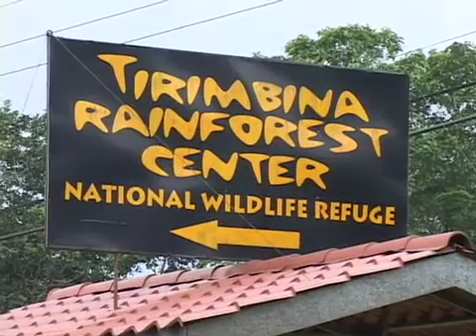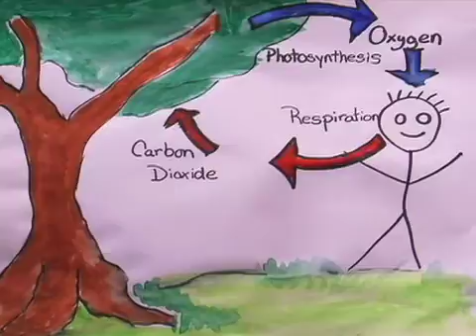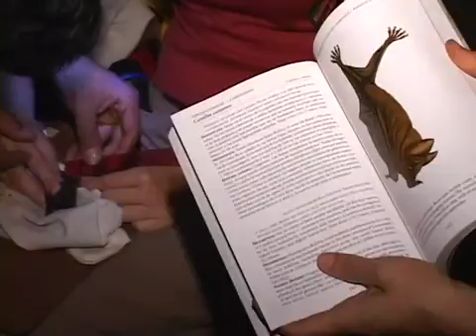Bats of Costa Rica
A Super Natural Adventure into the misunderstood world of the bat.  Filmed on location at Tirimbina Rainforest Center in Costa Rica. Ryan Jacobus explains all about the jungle ecosystem and the bat's amazing ability to use echo location to find it's prey.